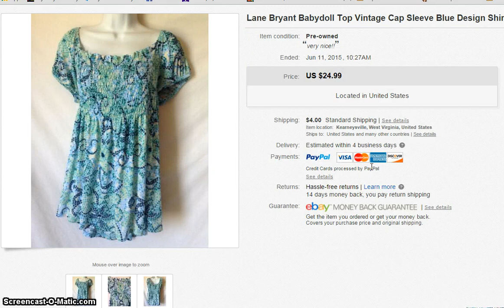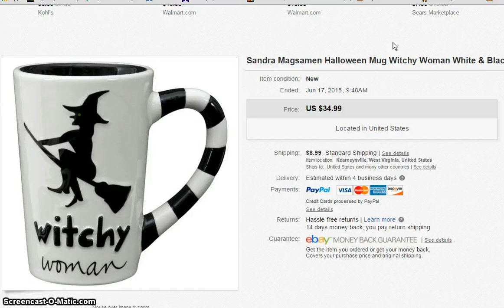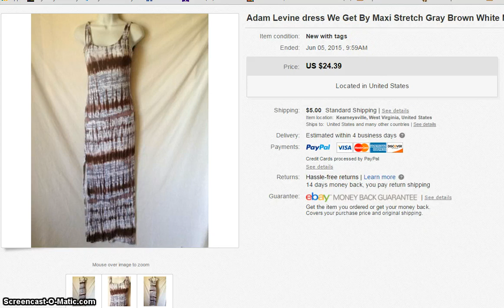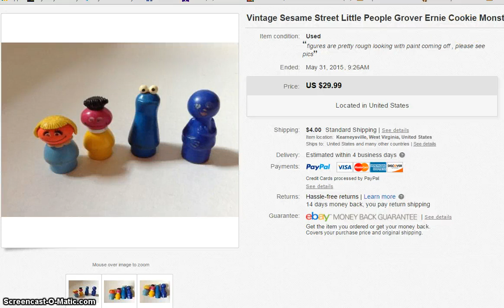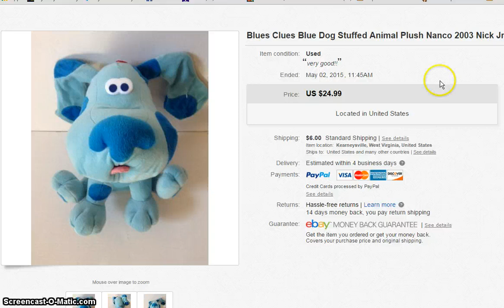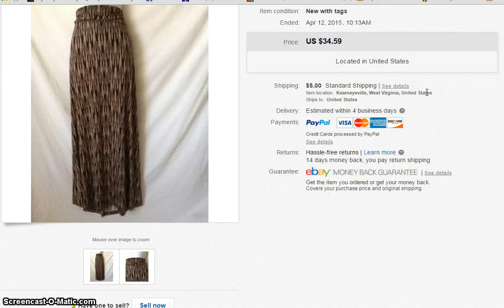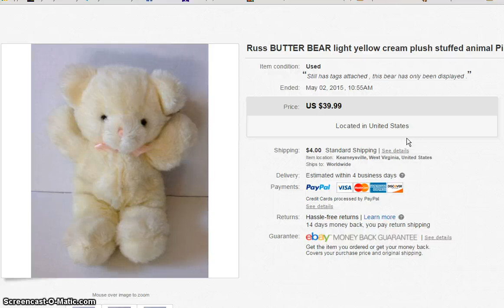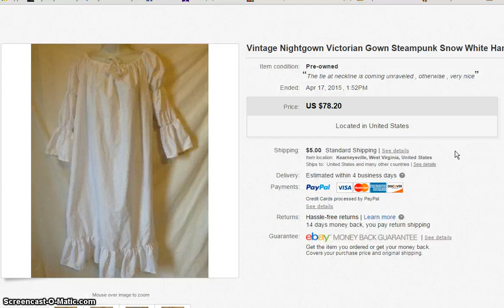Ebay sales Update 5/22/15 What I'm Selling on Ebay to Make Money